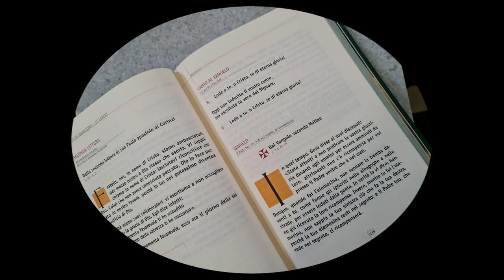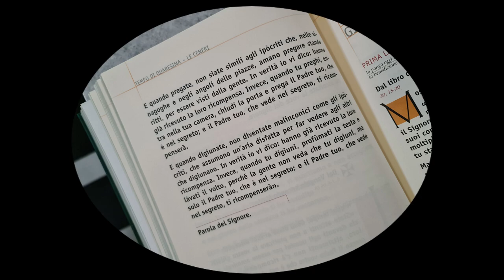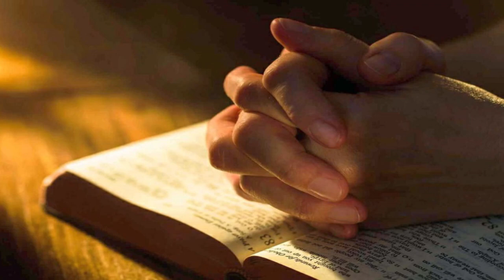Vangelo del 02 marzo 2022 - Le Ceneri - Il Vangelo della Domenica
Riflessione di suor Giuseppina Donati

Vangelo
Il Padre tuo, che vede nel segreto, ti ricompenserà.
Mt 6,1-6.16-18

In quel tempo, Gesù disse ai suoi discepoli:
«State attenti a non praticare la vostra giustizia davanti agli uomini per essere ammirati da loro, altrimenti non c'è ricompensa per voi presso il Padre vostro che è nei cieli.
Dunque, quando fai l'elemosina, non suonare la tromba davanti a te, come fanno gli ipòcriti nelle sinagoghe e nelle strade, per essere lodati dalla gente. In verità io vi dico: hanno già ricevuto la loro ricompensa. Invece, mentre tu fai l'elemosina, non sappia la tua sinistra ciò che fa la tua destra, perché la tua elemosina resti nel segreto; e il Padre tuo, che vede nel segreto, ti ricompenserà.
E quando pregate, non siate simili agli ipòcriti che, nelle sinagoghe e negli angoli delle piazze, amano pregare stando ritti, per essere visti dalla gente. In verità io vi dico: hanno già ricevuto la loro ricompensa. Invece, quando tu preghi, entra nella tua camera, chiudi la porta e prega il Padre tuo, che è nel segreto; e il Padre tuo, che vede nel segreto, ti ricompenserà.
E quando digiunate, non diventate malinconici come gli ipòcriti, che assumono un'aria disfatta per far vedere agli altri che digiunano. In verità io vi dico: hanno già ricevuto la loro ricompensa. Invece, quando tu digiuni, profùmati la testa e làvati il volto, perché la gente non veda che tu digiuni, ma solo il Padre tuo, che è nel segreto; e il Padre tuo, che vede nel segreto, ti ricompenserà».